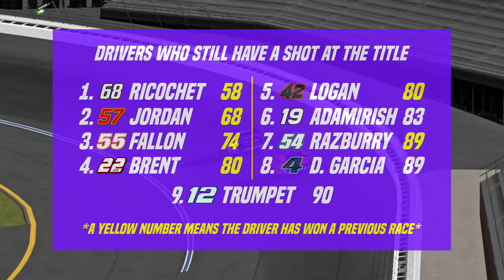The Coca-Cola 150 from Charlotte Motor Speedway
Welcome to The Coca-Cola 150 from Charlotte Motor Speedway! This will be the ninth round of the inaugural Board of Director's Series in NR2003. I hope you enjoy the race, and I hope you will stay tuned to the other races we have as we make our way to Bristol to crown the first-ever Board of Directors Champion! Only 1 rounds left! Bristol is next week! See who will make it out of this race with a shot at the championship next week!

We are accepting sign-ups for Season 2 of the BOD Series! All the information as to where to sign up and what next season will hold is available in our Discord Server!

Special Thanks to:
- Nate for helping me make the schedule
- Nate for also helping me name all the races
- Jordan for designing some of the cars and his team's cars
- Pirateman for designing Vucko's amazing Gatorade car
- NASCARFunFacts for the Mod & Templates
- The Board of Directors for helping me along the way
- Vucko and the NRS Discord Server for support